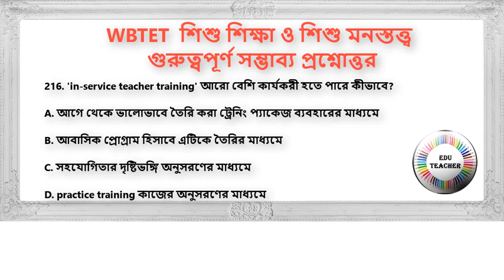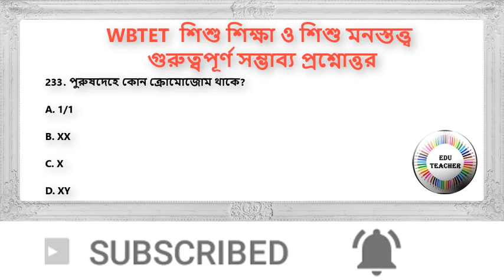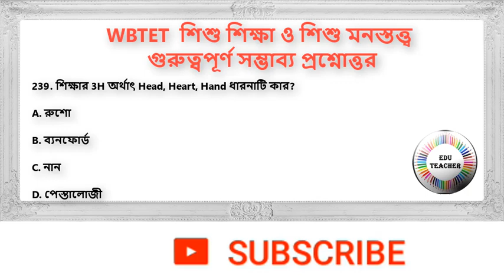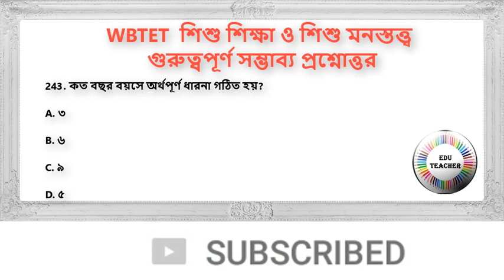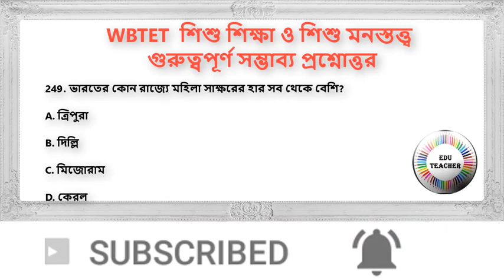Probable CDP MCQ QNA Bengali PART 5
Group D
MATH
WBTET
WBTET Math Pedagogy Selective Question For Bengali Medium
WBTET P1
WBTET PAPER 1 Combo Pack All Subject